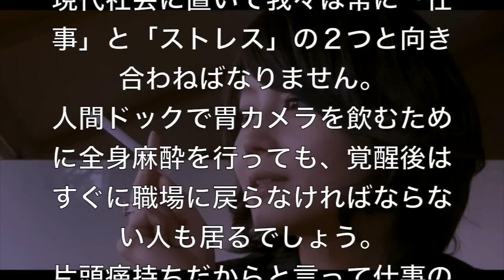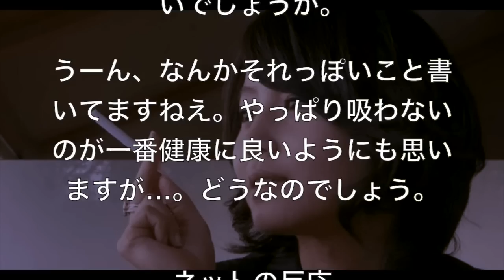【雑学】薬剤師が語った一般人に絶対に出回らないタバコのメリット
↓おススメ動画↓
引用元：LIKECH
音源元：FREE BGM DOVA-SYNDROME
 　　　　：甘茶の音楽工房